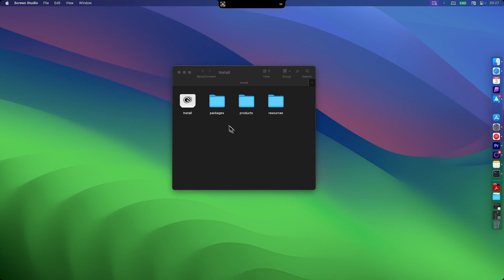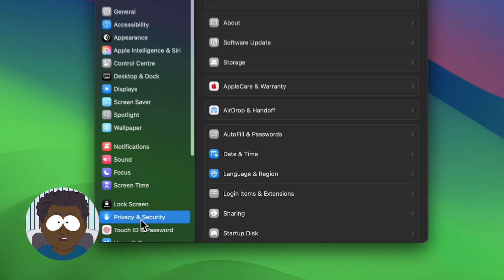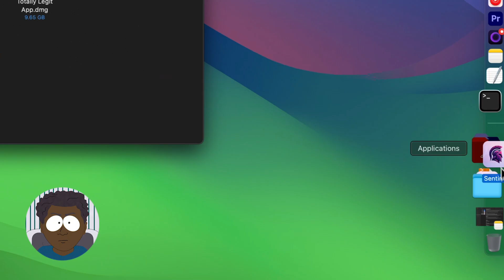Fix "App is damaged and can’t be opened" on Mac - Updated for Sequoia 2024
Today, we walk you through how to installation prompts on your Mac devices. This is proven to be the most up-to-date method as of the latest beta updates.

Commands
Gatekeeper  - sudo spctl --master-disable
Whitelist - sudo xattr -cr
New Method - xattr -rd com.apple.quarantine "path/to/app"

Chapters
0:00 Introduction
0:25 The Issue
1:15 Terminal
1:46 Sentinel

We're a new channel, so any and all feedback would be greatly appreciated!